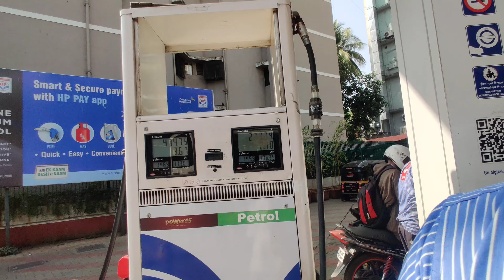shuruaati laddu acche lagte hain😂 office vlog Aziz vlogger | petrol pump per kya Ho Gaya 😰